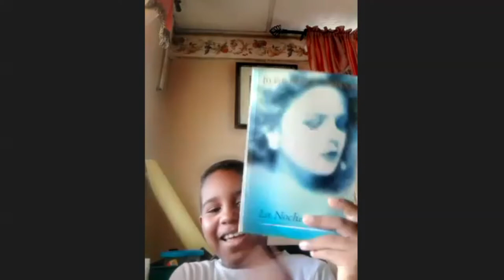CONVERSATORIO DE ROSE MARIE TAPIA CON LOS ESTUDIANTES Y MAESTROS DE LA ESCUELA TOMÁS ARIAS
Conversarán sobre la novela Travesías Mágicas.

Reseña de Marissa Córdoba:
Rompiendo los límites de lo cotidiano, de la pluma de la autora panameña Rose Marie Tapia, fluye un mundo fascinante, lleno de aventuras que retan a lo razonable y nos invitan a despojarnos de los esquemas rígidos a los que nos habitúa la vida de adultos. Esto es Travesías Mágicas: un delicioso viaje a los años de la inocencia, cuando la imaginación se expande con completa libertad y absolutamente nada es imposible.
 El tema de esta tierna y fresca novela panameña toca nuestra fibra más humana, al tratar sobre una relación excepcional entre un niño de 5 años y su compañera favorita de juegos: una tía que se ha resistido a abandonar su alma infantil.
 Por ser una obra sencilla, divertida y sana, la considero apropiada para niños de cualquier edad, pero estimo que su mayor aprovechamiento puede obtenerse al ser compartida su lectura en familia.

De ventas en Panamá en Gran Morrison y los principales sitios de ventas

Conversatorio de Rose Marie Tapia, estudiantes de la Escuela Tomás Arias, Chilibre,  niños lectores de III grado, lectura Travesías mágicas, amigo imaginario, viaje en el tiempo, unificación de la familia, el perdón para sanar heridas,  Panamá de los años 1914, la soledad del hijo único, una historia para cada hermano de Raulito. La querida tía Memi de Raulito, amor oblativo, Raulito y Memi contertulios.